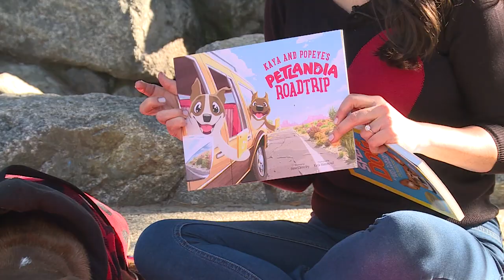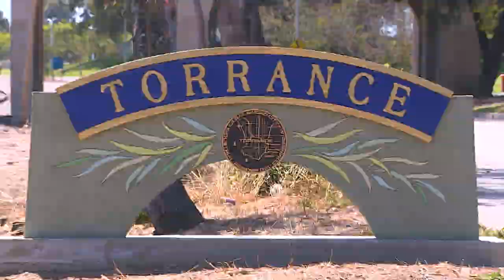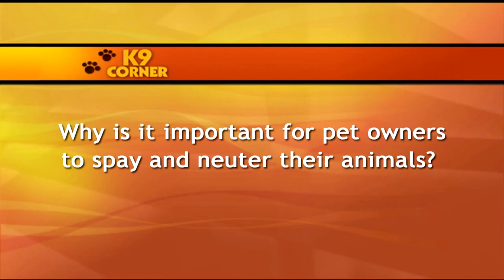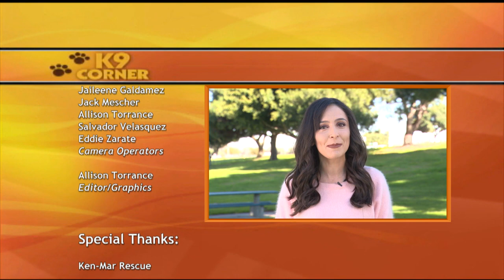K9 Corner 01.19 HD - with Riannon Trutanich - Torrance CitiCABLE - January 2019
K9 CORNER features great tips and deals for pet owners and offers suggestions for pet care, safety, nutrition, health and everything doggie related!
Join host Riannon Trutanich on CitiCABLE 3's K9 CORNER everyday at 12:00 p.m. & 8:00 p.m.

“K9 Corner” Treatment
Show #01.19

“K9 Corner” CitiCABLE’s monthly program hosted by Riannon Trutanich brings you up close and personal with all things dog and pet related, bargains for pet owners along with tips on safety, care, nutrition and health.

FEATURES
• Valentine’s Day is right around the corner and your pup is the best valentine!  K9 Corner host, Riannon Trutanich, and K9 Corner co-host, Popeye Trutanich, will be talking all about Valentine’s Day with your canine companion.  They will be sharing some ways to celebrate the holiday with your very own canine cupid!
• The Rockin Pets Foundation is a local organization that helps animals in a variety of ways.  K9 Corner host, Riannon Trutanich, will sit down with the founder of the organization to learn about the work they are doing.  Rockin Pets Foundation helps homeless people’s pets as well as stray animals.  They also help the cat colonies by participating in Trap-Neuter-Return.

DOG ADOPTIONS
• Adopt “MOLLY” –2 year old female, Yorkie mix
• Adopt “DOWNEY” – 3 year old male, Cavalier King Charles Spaniel, Corgi and Papillon mix
     (Special Thanks to Ken-Mar Rescue kenmarrescuue.org)

QUESTIONS & ANSWERS FEATURED FROM VIEWERS…..

• “Why is it important for pet owners to spay and neuter their animals?”
• “What is the process for Trap-Neuter-Return?”
• "What does the Rockin Pets Foundation do when visiting homeless encampments?”
• "How can people get involved and help the Rockin Pets Foundation?”
 (Special Thanks to Fina from the Rockin Pets Foundation)

K9 Corner airs daily on CitiCABLE 3
12 PM & 8 PM